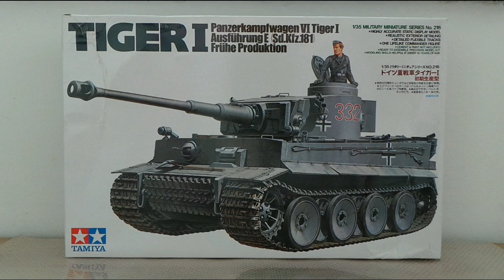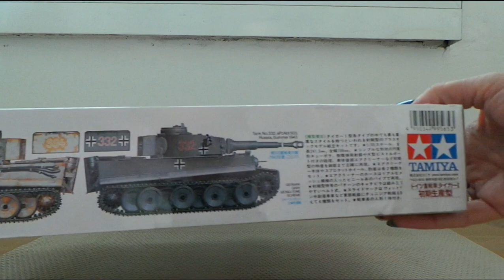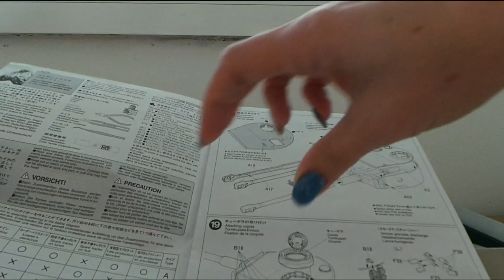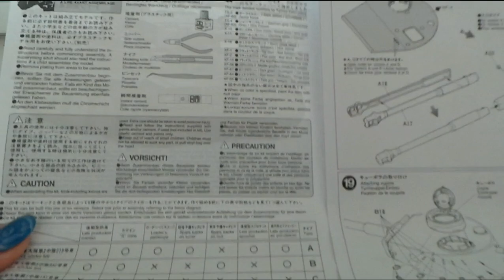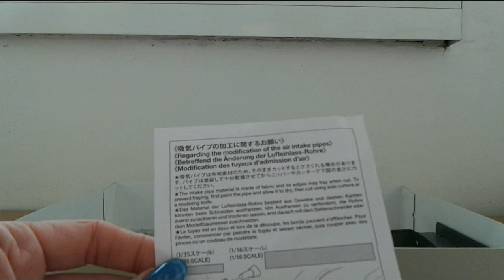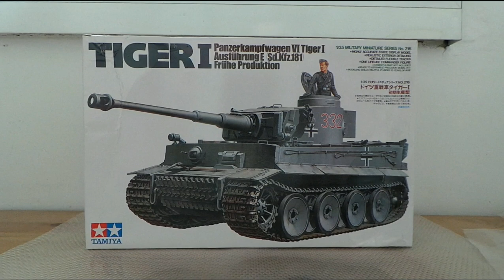Сборная модель немецкого танка TIGER1.Tamiya. Обзор модели и комплектация. Видео 1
В этом первом видео сделан обзор  комплектации сборной модели немецкого танка TIGER1.Я расскажу о возможных нюансах и проблемах, которые могут возникнуть и на что необходимо обратить внимание  при последующей сборке данной модели. Модель производства компании Tamiyа,  представлена в масштабе 1/35. Приобретена была в интернет магазине Алиэкспресс.
Приглашаю к просмотру!